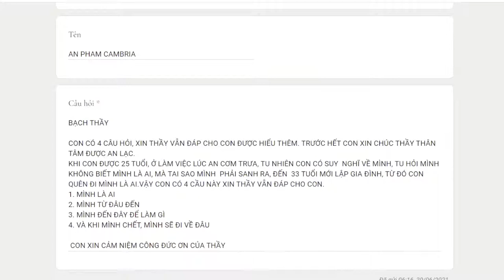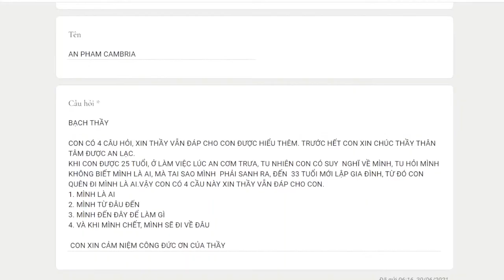685. Ta là ai, ta từ đâu đến, ta đến đây để làm gì, khi chết rồi ta sẽ đi về đâu?